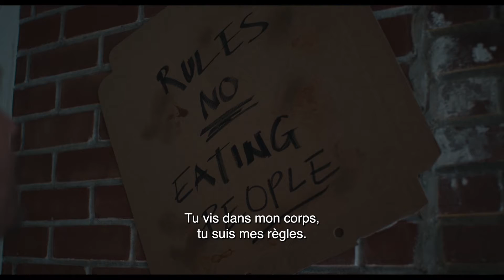Venom: Let There Be Carnage : la nouvelle bande-annonce VOST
La nouvelle bande-annonce de Venom: Let There Be Carnage avec plus de Carnage, mais pas forcément plus excitante...